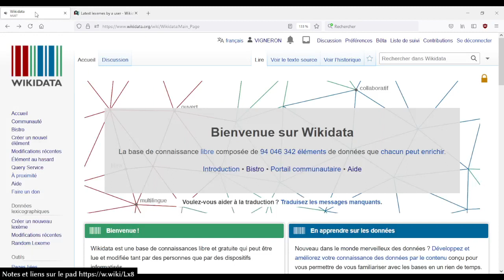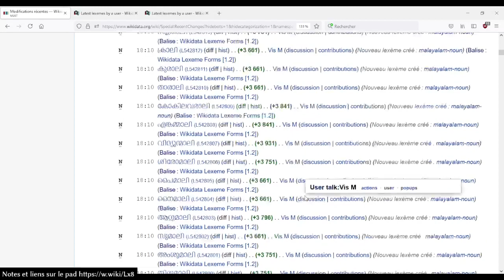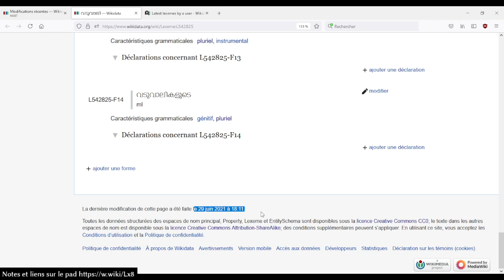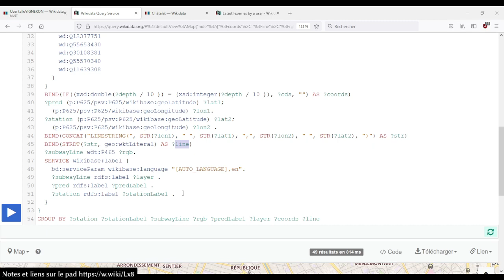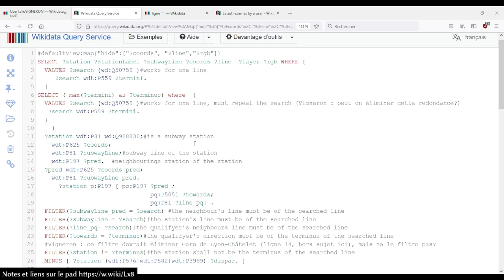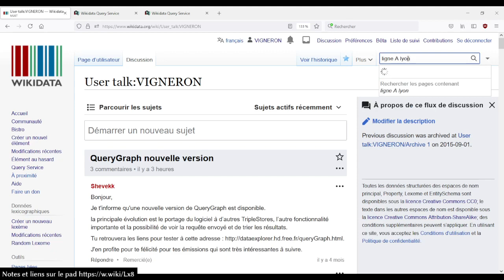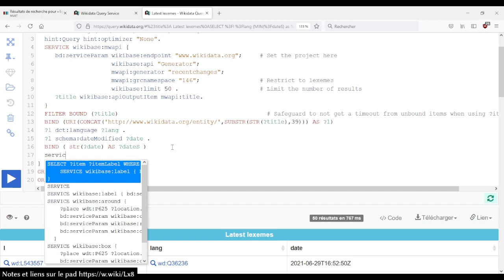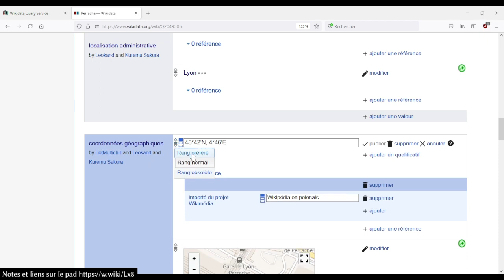SPARQL Wikidata divers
Session du mardi 29 juin, requête SPARQL Wikidata : lexèmes, visualisation de lignes de transport en commun sur une carte et gadget WikidataTrust.

00:00 - introduction
01:44 - derniers lexèmes crées
23:24 - métro de Paris
53:30 - gadget WikidataTrust
1:01:47 - conclusion

derniers lexèmes crées (via l'API des modifications récentes, RecentChanges)
même requête mais avec en plus la date de dernière modification des lexèmes
- Gadget WikidataTrust, script utilisateur à activer dans sa page personnelle Javascript